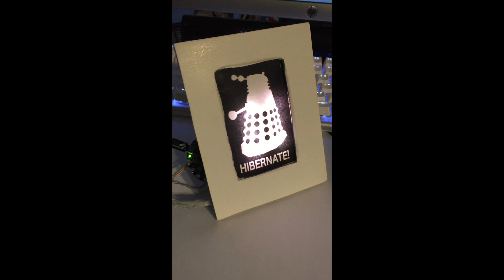Dalek Cheer Lights